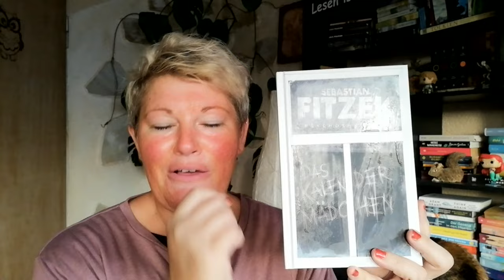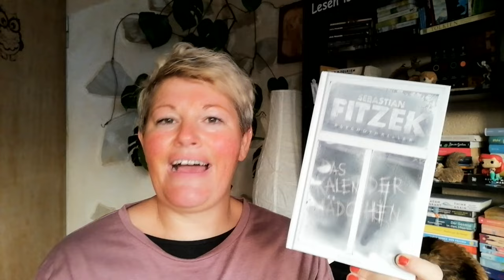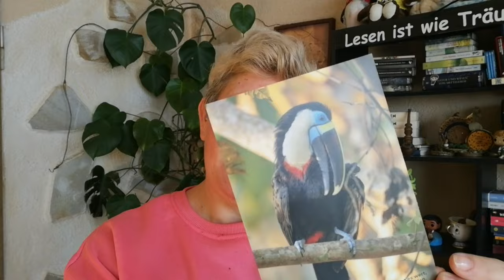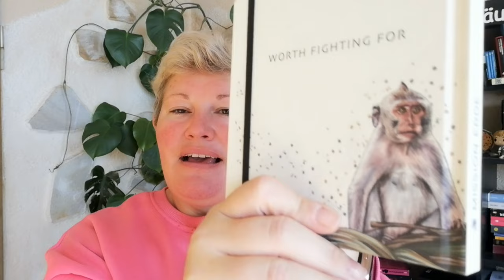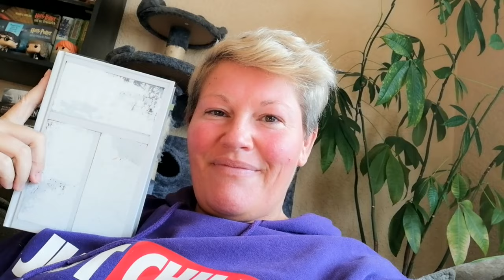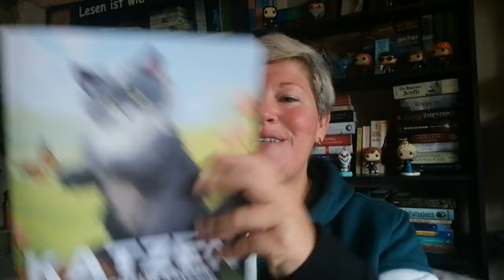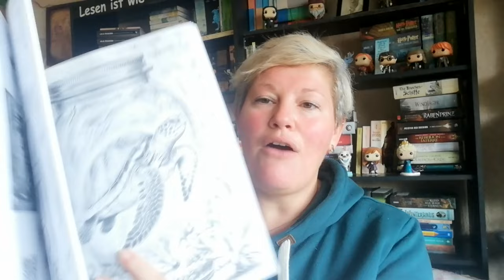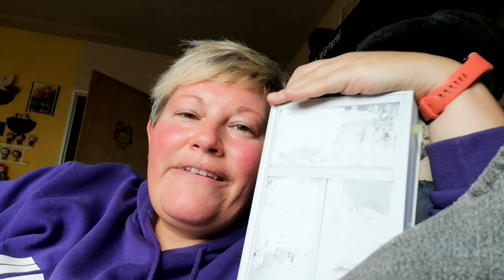Der neue Fitzek, Ausmalen, Düfte und neuer Kalender ~ LeseVLOG November | LadyoftheBooks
-- Öffne mich --
Ich wage mich mal wieder an einen Fitzek und hab mir dazu sein neues Buch "Das Kalendermädchen" besorgt und lesen es in diesem VLOG gemeinsam. Natürlich gibt es auch noch andere Themen und wünsche euch viel Spaß beim VLOG schauen ☺️

00:00 Begrüßung

07:05 Mission Erde Shop Bestellung

19:18 Abschnitt 1 - bis ca. Seite 115

24:07 Duftiges für den Herbst

34:57 Abschnitt 2 - bis ca. Seite 200

44:28 Ausmalen Teil 1
Zum Kanal von @AnkasGeblubber

49:15 Abschnitt 3 - bis ca. Seite 280

57:08 Ausmalen Teil 2

01:01:45 Abschnitt 4 - Finale Gedanken

01:10:00 Verabschiedung